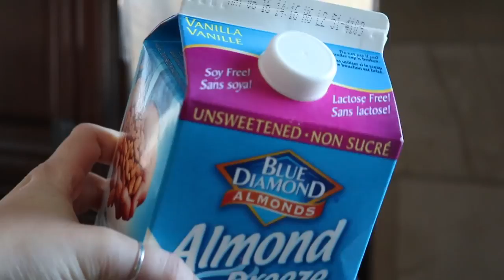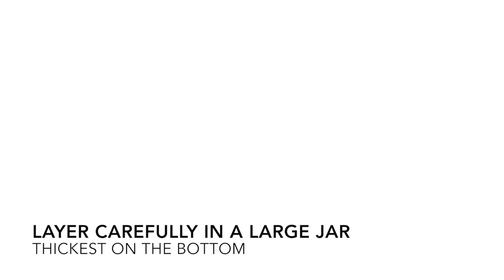How to Make a Layered Smoothie Vegan Simple